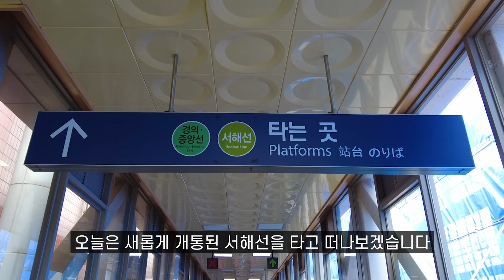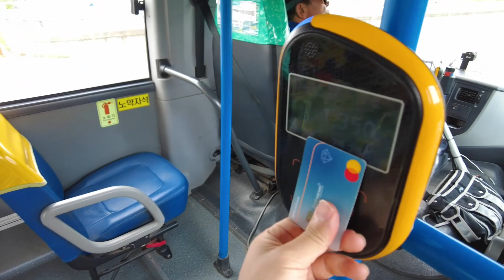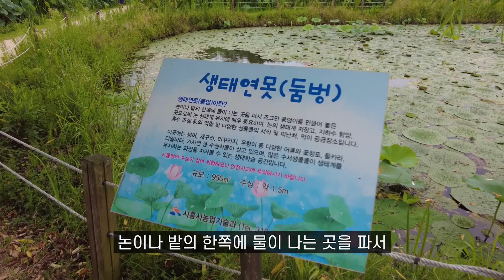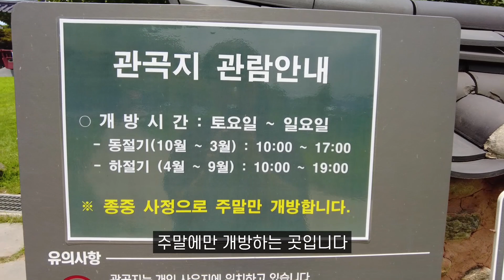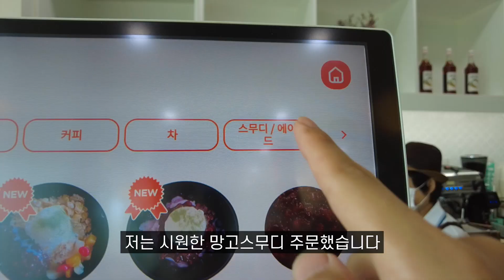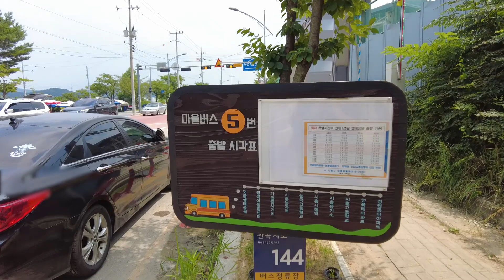새로 생긴 서해선 타고 가는 대규모 여름 여행지 | 8월 여행지 추천 | 대중교통 뚜벅이 당일치기 국내여행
여행 국내여행 국내여행지추천 당일치기 8월 여행지 추천, 7월 여행지 추천 ,경기도 가볼만한 곳, 서울근교 가볼만한곳, 연꽃

안녕하세요.
이번 여행지는 도심 속에서 가볍게 연꽃을 볼 수 있는 곳입니다.
약 9600평으로 수도권 최대규모의 연꽃테마파크입니다.
저는 새롭게 연장된 서해선을 타고
서울근교 경기도 가볼만한 곳으로 추천드려요!
당일치기 여행으로도 좋습니다.